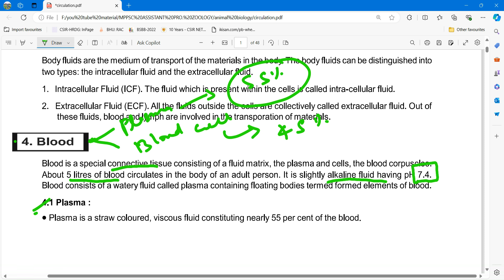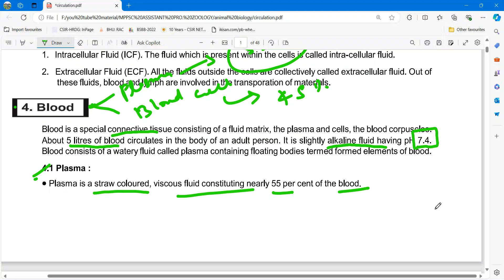BLOOD PLASMA#CIRCULATORY SYSTEM#ZOOLOGY#MPPSC#ASSISTANT PROFESSOR#MS BIOLOGY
IN THIS VIDEO I HAVE DISCUSSED BLOOD PLASMA.